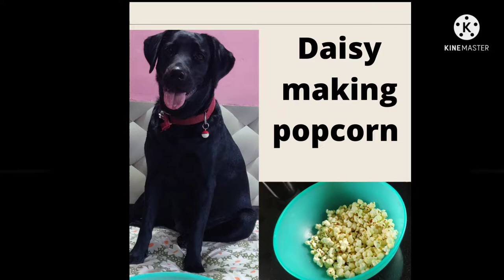DOG MAKING POPCORN 🍿 | DAISY -THE SMART DOG | LABRODOR | CUTE DOG | FUNNY VIDEO